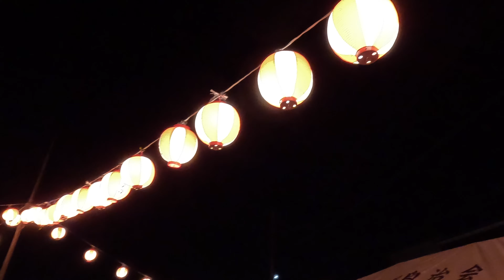夏祭り729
近所のお祭り覗いてみた